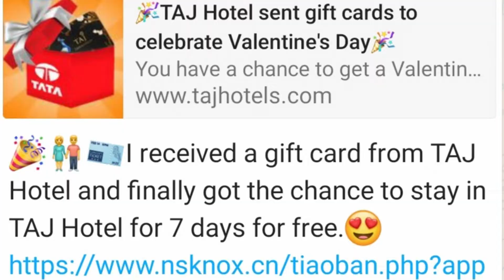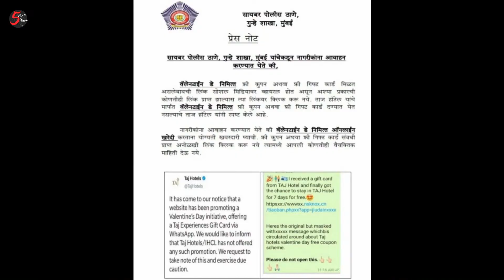Valentine's day Cyber Crime| Itna To Hum Kar Hi Sakte Hai | Anuradha Rajadhyaksha |5 Minute Ka Break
Cybercrime, or computer-oriented crime, is a crime that involves a computer and a network. The computer may have been used in the commission of a crime, or it may be the target .Cybercrime may threaten a person, company or a nation's security and financial health.

There are many privacy concerns surrounding cybercrime when confidential information is intercepted or disclosed, lawfully or otherwise. Internationally, both governmental and non-state actors engage in cybercrimes, including espionage, financial theft, and other cross-border crimes. Cybercrimes crossing international borders and involving the actions of at least one nation-state is sometimes referred to as cyberwarfare.

Approximately $1.5 billion was lost in 2012 to online credit and debit card fraud in the US.In 2018, a study by Center for Strategic and International Studies (CSIS), in partnership with McAfee, concludes that close to $600 billion, nearly one percent of global GDP, is lost to cybercrime each year.

Real Story Of Fake Identity

Festivals Of India deep Amavasya